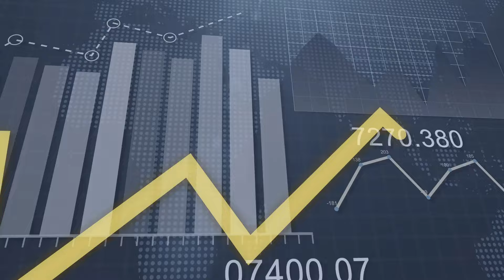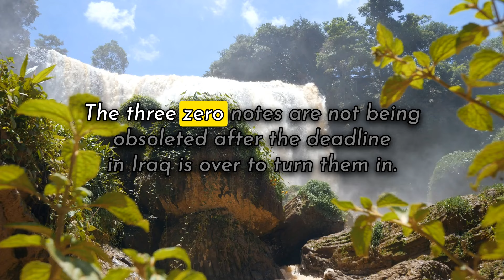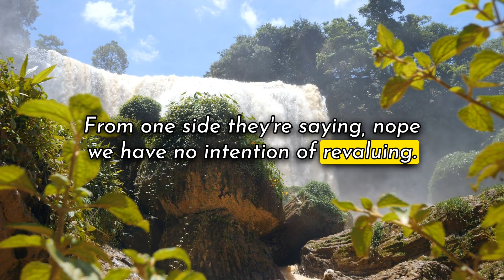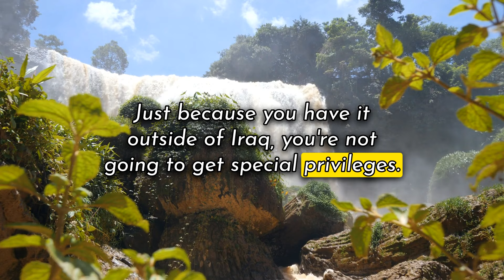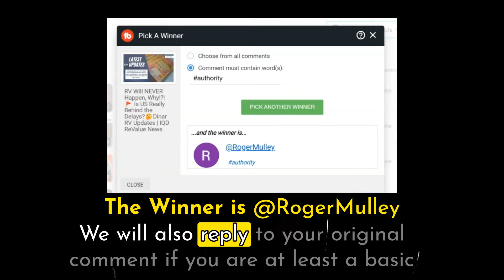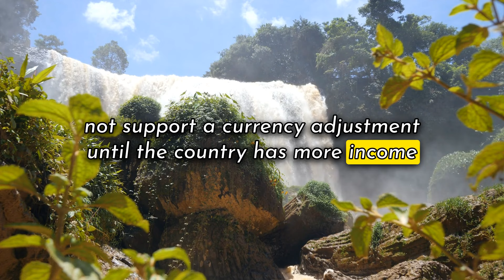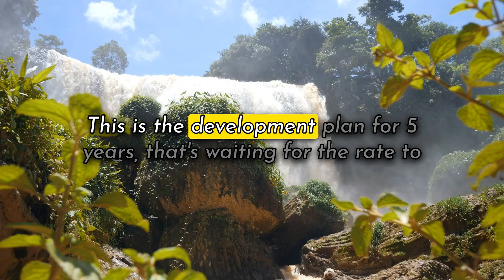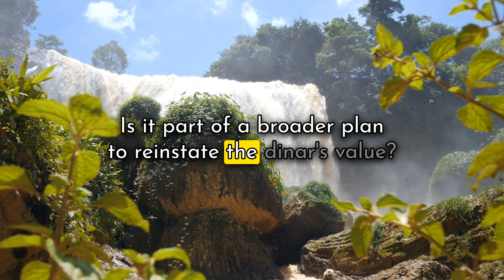Banks Seeing High Sell Rates, Waiting Approval?🚩US Fed Wants RV?🤔Dinar RV Updates | IQD ReValue News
Updates from 7/28/24:
✅ RayRen98: Some banks are seeing high sell rates on the dinar but are waiting on approval to proceed.
✅ Mountain Goat: The Project to Delete the Zeros, developed by the CBI and IMF, will proceed when conditions are right.
✅ Jeff: Iraq is giving mixed signals about their intentions to revalue the dinar.
✅ Samson: The US Federal Reserve has adopted a new strategy towards Iraq, warning of potential federal measures.
✅ Militia Man: Pressure is mounting on the CBI and US Treasury to act, with federal measures potentially imminent.
✅ Pimpy: The redenomination will equate old and new dinar notes, with no special privileges for holders of old notes.
✅ Frank26: Sudani stopped a parliament attempt to add 15 trillion dinars to the budget for personal gain.
✅ RayRen98: Constant vigilance is being maintained for the dinar rate change.
✅ Sandy Ingram: Various factors, including the need for diversified income streams and banking reforms, have delayed Iraq's revaluation.
✅ Jeff: The completion of Iraq's five-year development plan indicates the timing of budget approvals and rate changes. (Source: dinarguru.com)

00:00 Introduction
00:29 Disclaimer & Giveaway
01:16 Intel Info

Iraq RV
Iraq Reform
iraqidinar
dinar guru updates
iraqi dinar
rapid updates
dinar investment
dinar revaluation
dinar currency exchange rate,
reinstatement
iqd news
when will the dinar currency revalue
dinardetectives
currency reinstatement
new dinar currency
iraq politics

Iraq RV
Iraq Reform
iraqidinar
dinar guru updates
iraqi dinar
rapid updates
dinar investment
dinar revaluation
reinstatement
iqd news
dinardetectives
currency reinstatement
new dinar currency
iraq politics